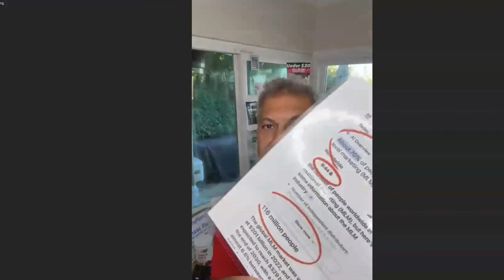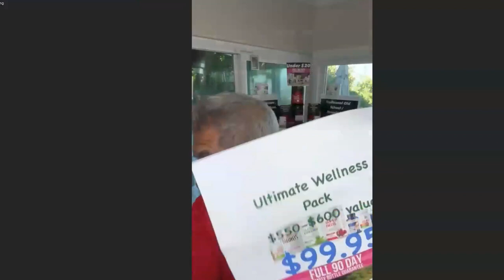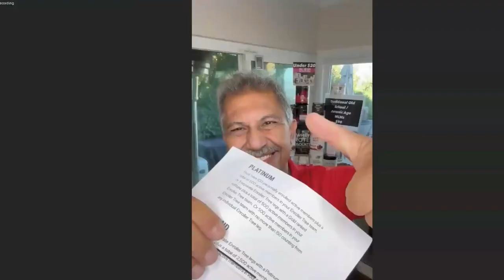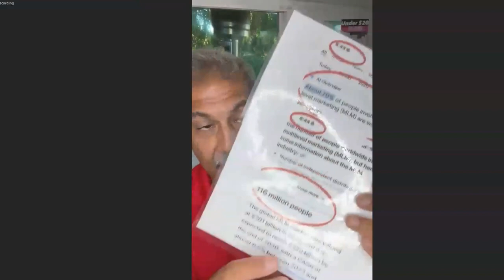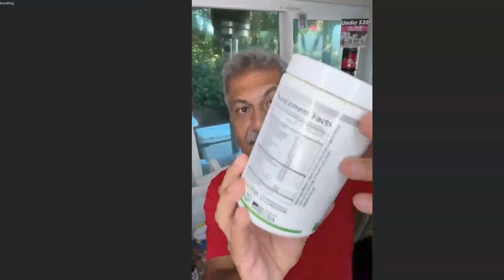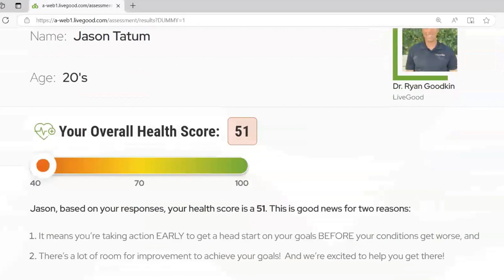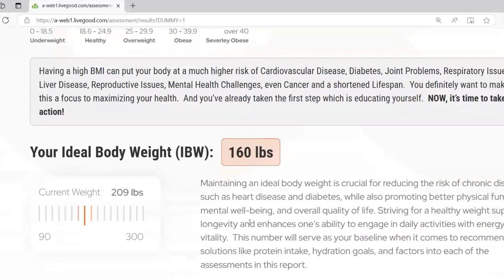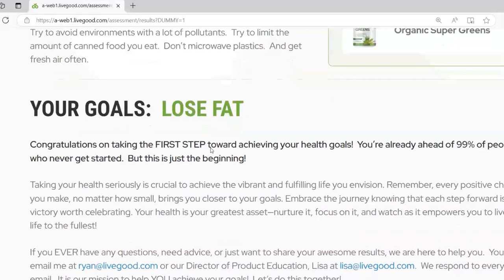LiveGood Firestarter Friday Ben Glinsky CEO